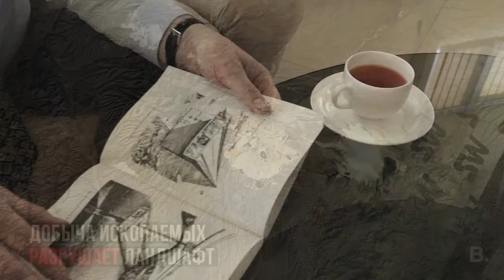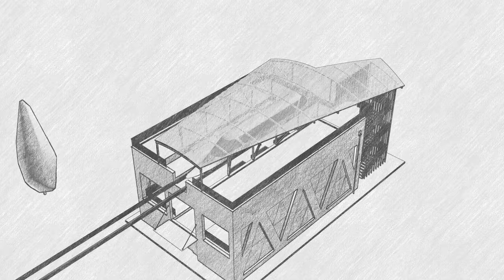Радио Минск. Анатолий Юницкий — гений современности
Струнный транспорт Юницкого продолжает привлекать внимание журналистов, и, если внимание международных СМИ уже стало чем-то привычным, то большая часть белорусских, похоже, открыла для себя наш проект лишь после успешных испытаний подвижного состава SkyWay, получившего широкий общественный резонанс. Самая последняя авторская передача Сергея Бондаренко «Глыбы и слои», или «Программа о непризнанных гениях» − именно так её позиционирует «Радио Минск», вещающее на частоте 92.4 FM, − которая выходит в эфир с понедельника по пятницу в 10:50 и 17:50, а также в выходные дни в 9:20 и 13:20, посвящена технологии SkyWay и её создателю Анатолию Юницкому. Программа вышла 27 декабря, и для тех, кто не смог её услышать в эфире, мы публикуем её запись на сайте нашей компании.
И последнее. Мы уверены, что поддержка сотен тысяч партнёров из более, чем сотни стран всего мира, оказываемая SkyWay и его генеральному конструктору А. Э. Юницкому, приведёт, в итоге, к переосмыслению позиционирования данной программы!
Для справки: Радио-Минск — белорусская радиостанция, учредителем которой является Минский городской исполнительный комитет. По данным белорусского радиотелевизионного передающего центра, охват «Радио-Минск» населения Республики Беларусь составляет 41,19 %.[1] Станция начала работу в 2004 году[2]. С сезона 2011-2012 изменился музыкальный формат радиостанции. Как пишет The Guardian, вещание Радио-Минск в новом формате было важным шагом, который позволил радиостанции оставить своего слушателя после введения закона о 75 % отечественной музыки в эфире белорусских радиостанций.[3] Сейчас эфир радиостанции составляют песни в жанре «classic rock», познавательные программы и выпуски новостей.